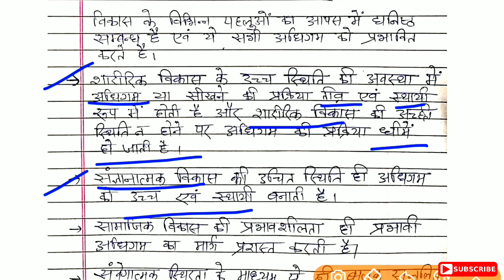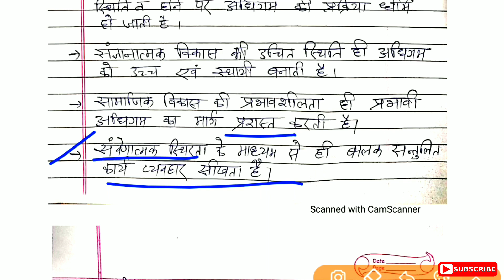विकास की अवधारणा एवं इसका अधिगम से संबंध | CDP पाठ-1| अधिगम किसे कहते हैं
विकास की अवधारणा एवं इसका अधिगम से संबंध |CDP पाठ-1| Vikas ki avdharna evam iska adhigam se sambandh

अधिगम किसे कहते हैं ?,अधिगम किसे कहते है,अधिगम का अर्थ क्या है?,अधिगम के प्रकार,मनोविज्ञान अधिगम,अधिगम का परिभाषा क्या है?,अधिगम का अर्थ,अधिगम क्या है,अधिगम या सीखना,बाल मनोविज्ञान,विशेषताएं और अधिगम को प्रभावित करने वाले कारक,margdarshan बाल विकास,परिभाषाएं,अधिगम,अधिगम,सीटेट,adhigam kya hai by lets learn,adhigam kua hai by himanshi singh,pedagogy special batch-02 by himanshi singh,adhigam kya hai hindi me,adhigam kya hai in hindi,adhigam kya hai rkr study

          Ok bye 👋
Best 👍💯 of ➡Luck🍀